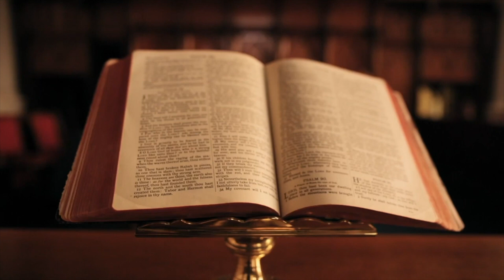HYSNI KAPON E HELMUAN